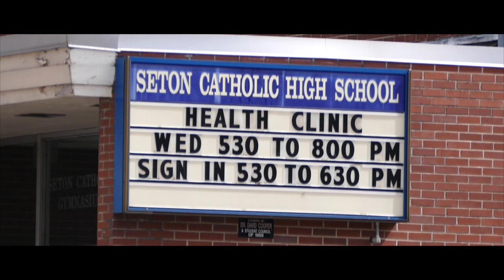Vinnie Langdon: Schools of Pittston, PA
Schools of Pittston, PA